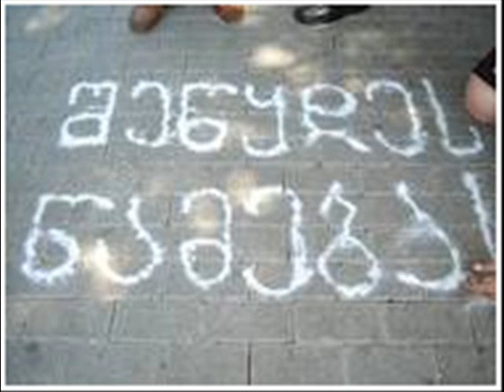უკანონო პატიმარი ლალი სესიაშვილი სასჯელმისჯილია